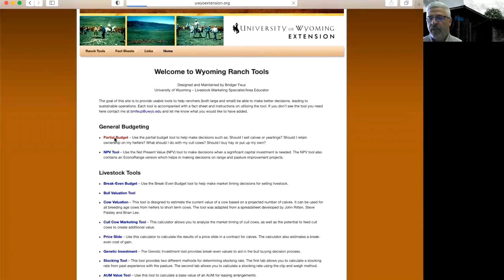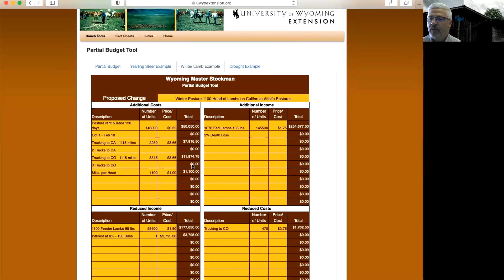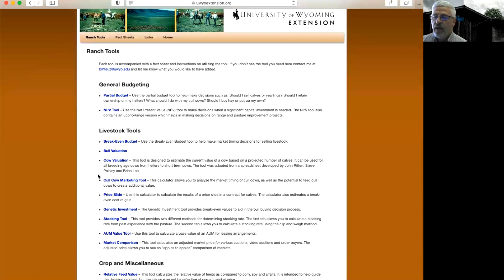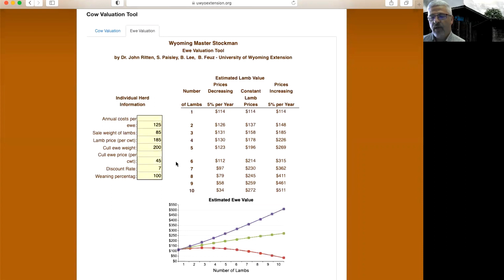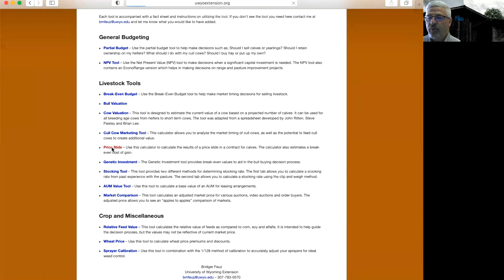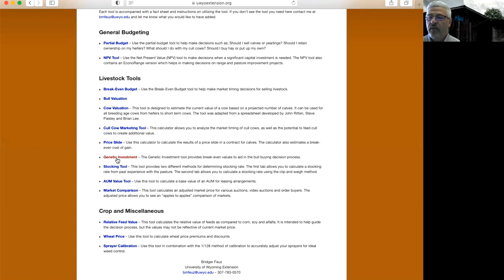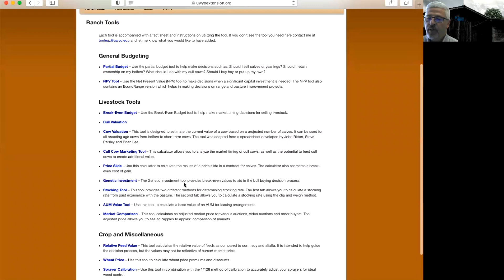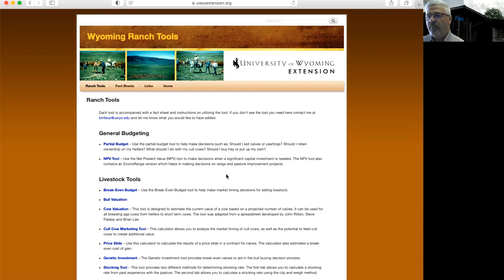GOT SHEEP? Economic Tools for Sheep Producers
Video 1 of 8 in the GOT SHEEP? series explores economic tools to help manage a farm or ranch.  Be sure to stick around for the panel discussion at the end of the video.